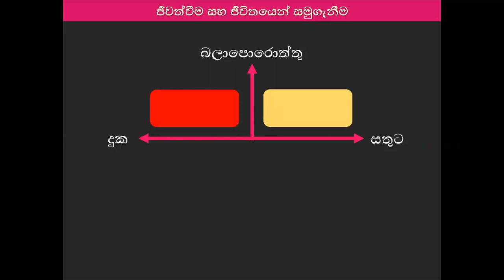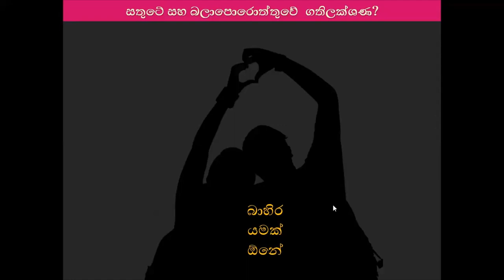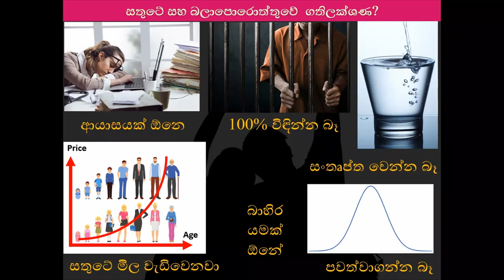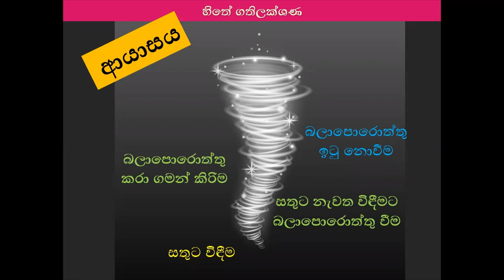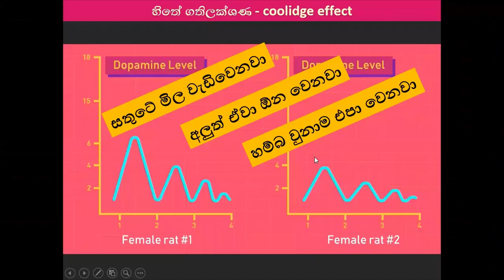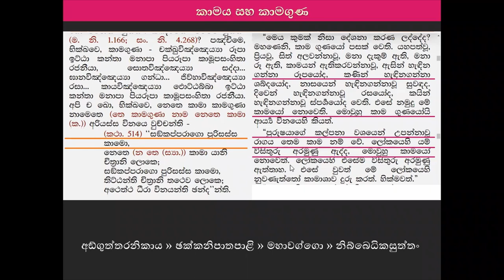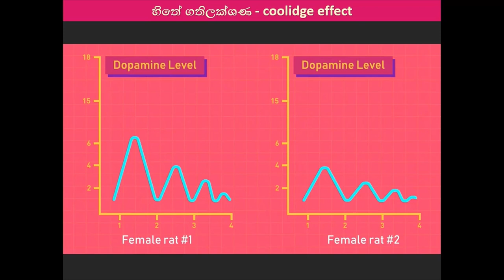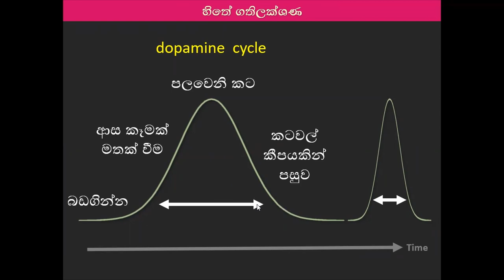සතුටු වීමෙ සහ දුක් වීමේ යාන්ත්‍රණය ~ ආර්ය පර්යේෂණය E04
අපි ජීවත් වෙන්නෙ ඇයි?
සතුටු වෙන්නෙ කොහොමද?
සතුට කාගේද?
සතුටෙ/බලාපොරොත්තුවේ  ගතිලක්ශණ?